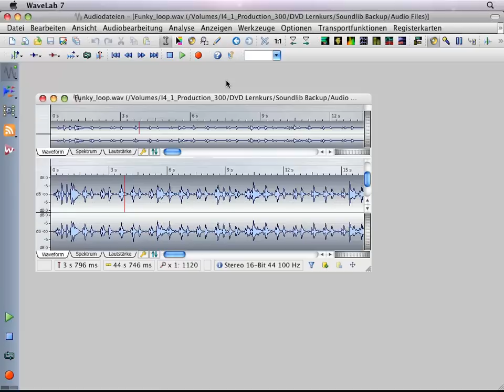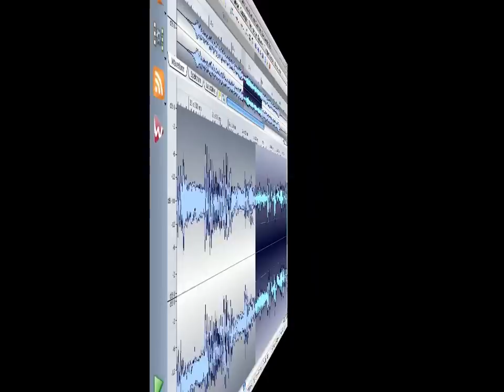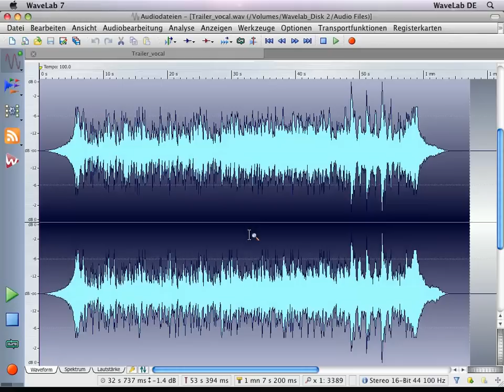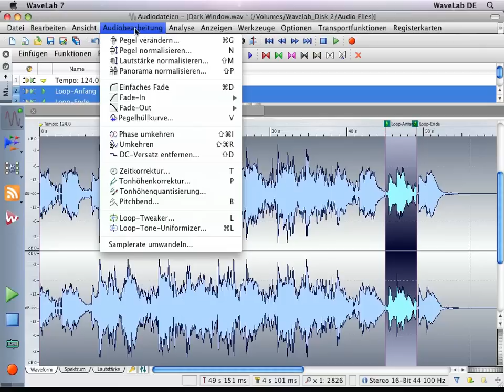Videolernkurs Hands On Wavelab 7 - Grundlagen (Teaser)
Einige Ausschnitte aus dem Videolernkurs "Hands On Wavelab 7 - Grundlagen".